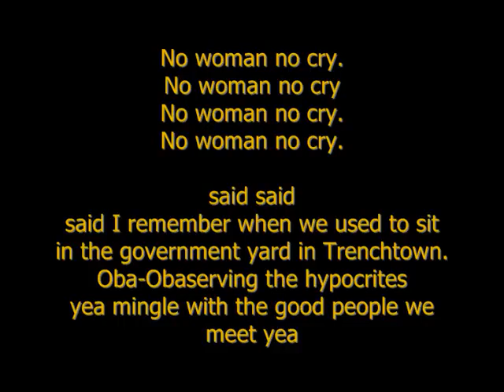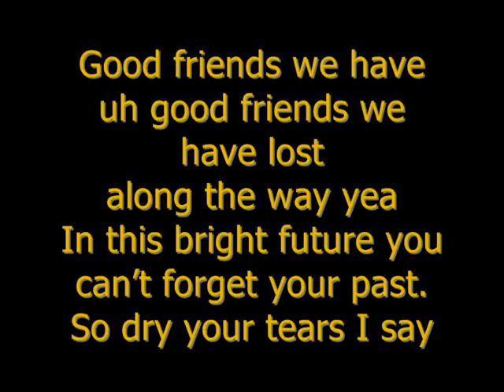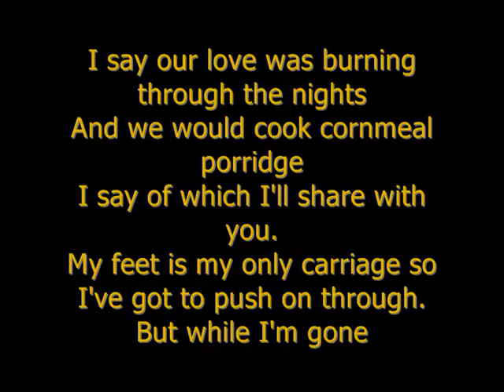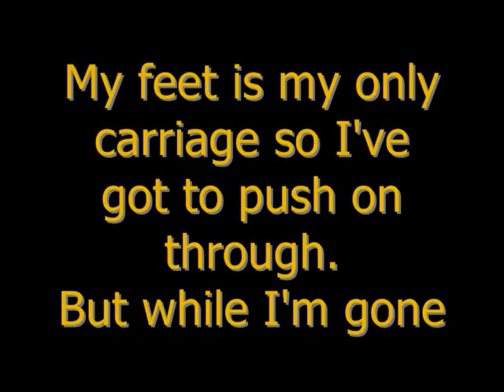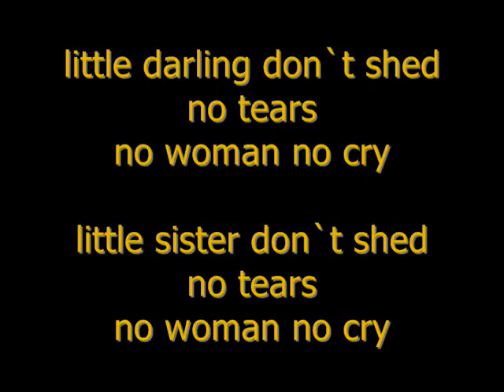Bob Marley no woman no cry lyrics